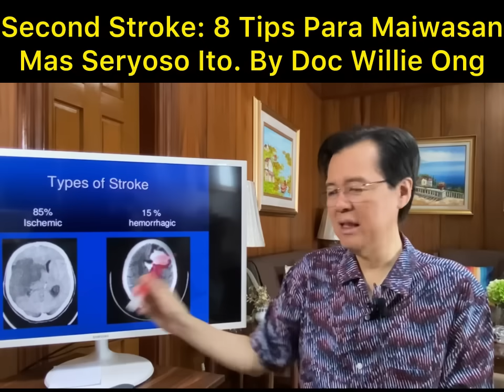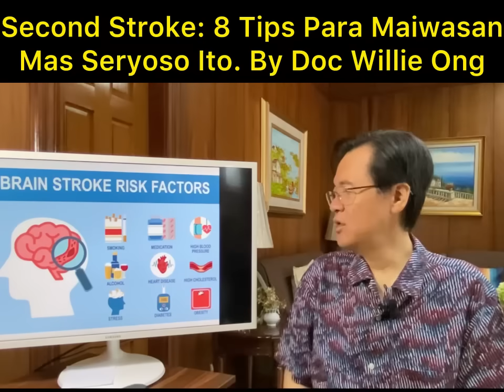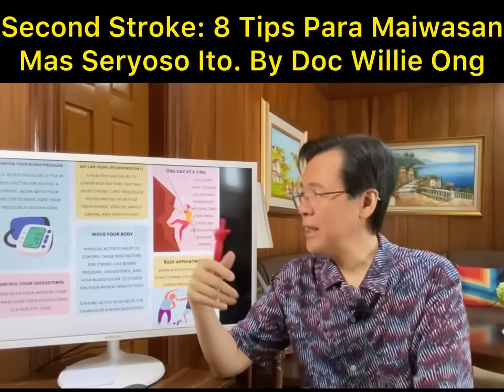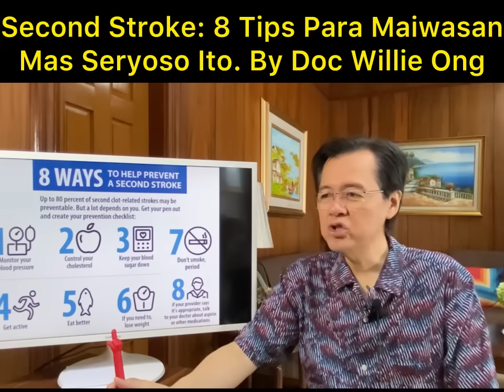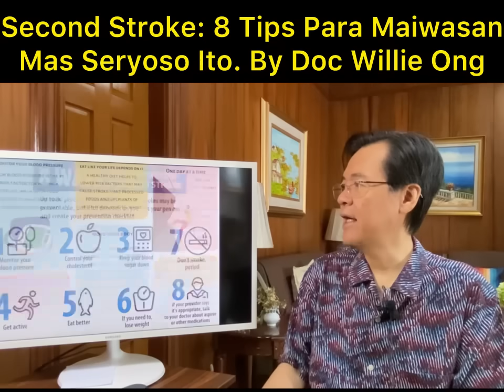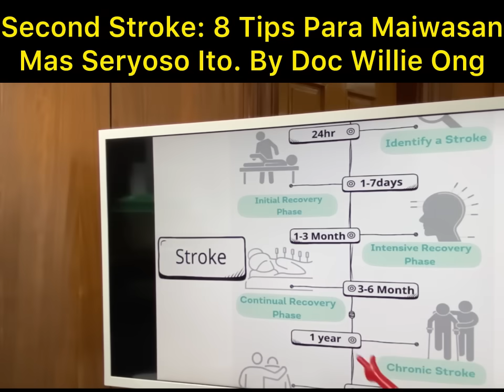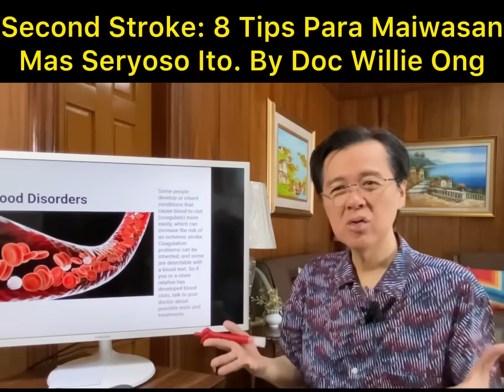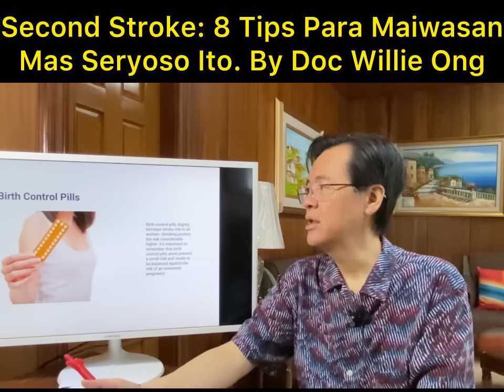Second Stroke: 8 Tips Para Maiwasan Ito. By Doc Willie Ong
Second Stroke: 8 Tips Para Maiwasan Ito. Mas Seryoso Ito.